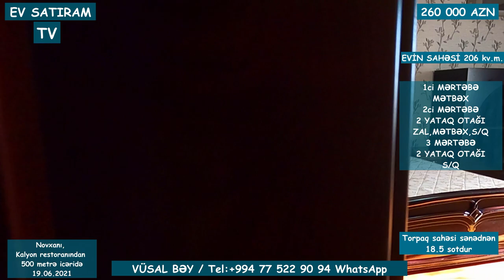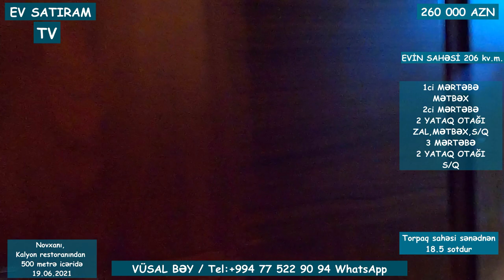BAĞ EVİ SATILIR NOVXANIDA/Недвижимость в Баку / EV SATIRAM TV/ HƏYƏT EVLƏRİ 2022